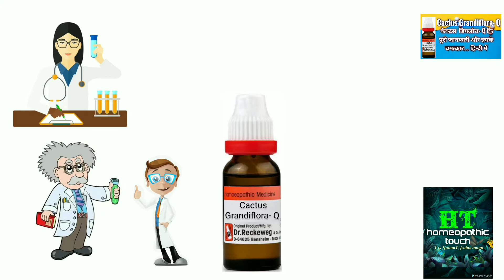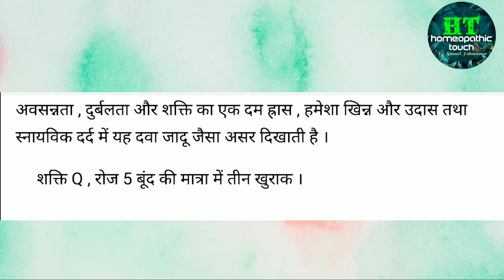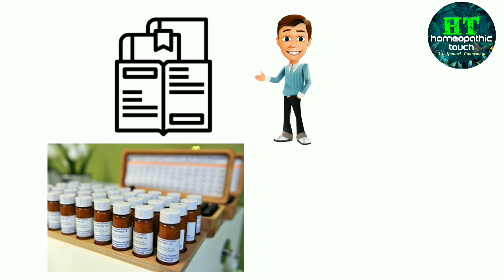Cactus Grandiflora- Q ( केक्टस - डिफ्लोरा- Q ) कि पुरी जानकारी और इसके फायदे... हिन्दी में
Cactus Grandiflora- Q
 ( केक्टस - डिफ्लोरा- Q )

Medicine buy-

Power Q
ज्यादा दिक्कत होने पर 10 बूंद की मात्रा  दिन में दो बार दिक्कत कम हो जाने पर 5 बूँद की मात्रा दिन मे 2 बार
जब दीक्कत पहले से ही कम हो तो 5 बूँद की मात्रा दिन मे 2 बार